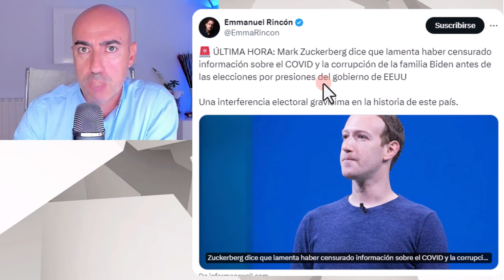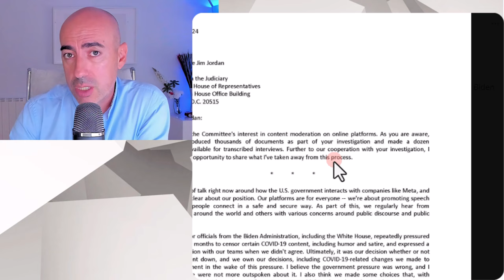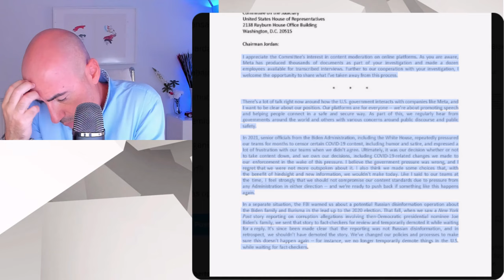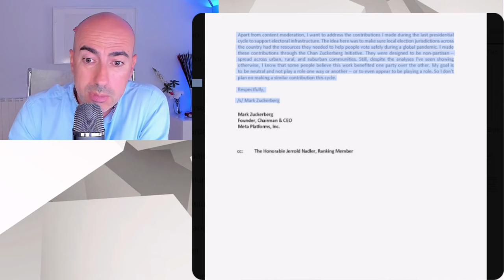📛 ZUCKERBERG ADMITE QUE META FAVORECIÓ A BIDEN CON CENSURA Y SIEMBRA DUDAS SOBRE DETENCIÓN DE DUROV